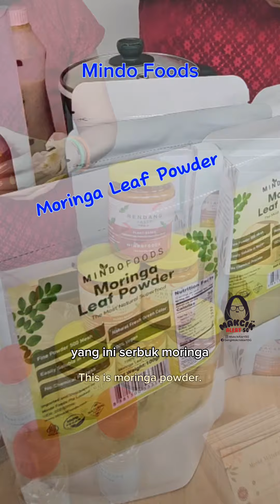FairPrice Hari Raya Roving Bazaar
@FairPricesg every year at 7pm provides free kurma & beverage at all their outlets , great for those who terlambat nak buka puasa.

this year they added something new - HARI RAYA ROVING
BAZAAR CAMPAIGN

Exclusive Ramadan offers by

- Tradisi Marketing Services
- HSG Global/Mindo

for now they are at
FairPrice @ 888 Plaza
888 Woodlands Drive 50, #01-757, 888
Plaza, S(730888)
14 March - 20 March 2024
2-8pm

upcoming
FairPrice Xtra @ AMK Hub
53 Ang Mo Kio Ave 3, B2-40, AMK Hub,
S(569933)
21 March - 27 March 2024
2-8pm